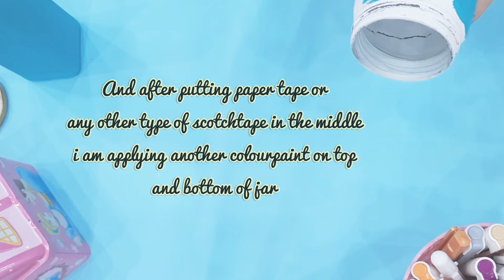How to decor waste bottle/DiY with bottle/best out of waste/Bottle decor idea/CreativeDIYwithMano...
Hello everyone

Bottle decor idea is a very easy diy video
it will help you all to decor yr home by your own hands from waste oil , jam or any other glass jars or bottles. Here i am using oil empty bottle to decor my home and i love the way it turns out. it is so amazing and my corner look so vibrant after its appearance..

Musician: @iksonmusic

so i hope you will Watch the video
to get my new video notification .